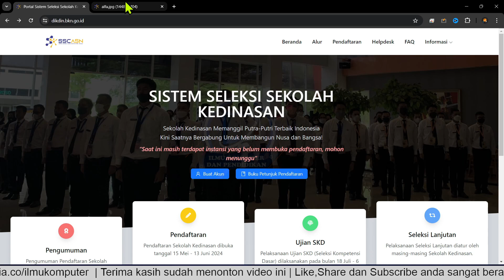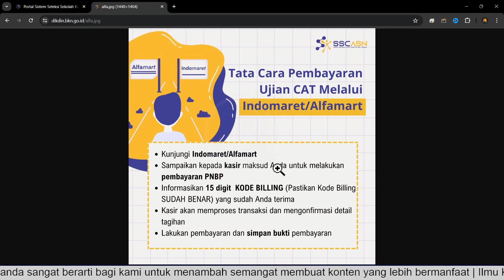Cara Pembayaran Kode Billing SKD di Alfamart/Indomaret | Sekolah Kedinasan 2024